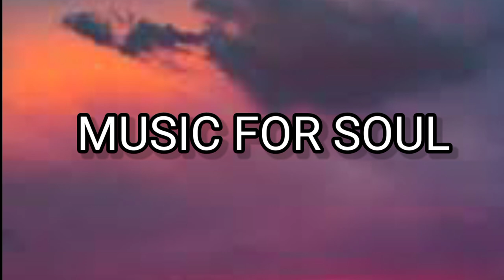Dawn-kv|No copyright background music for content creators|Music for soul|Audio liberary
This video contains relaxing music for sleep and stress relief.This is meditative music for relaxing mind and body. This music is taken from audio liberary for background. This music is copyrightfree and can be used for YouTube videos as background music. It can also be used as music to relax cats and babies.